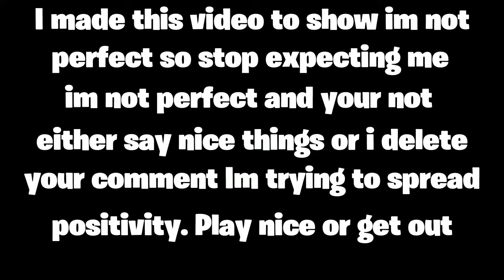A Message To My Haters